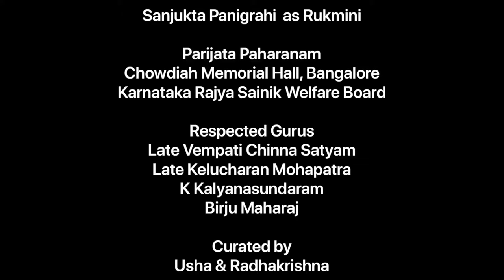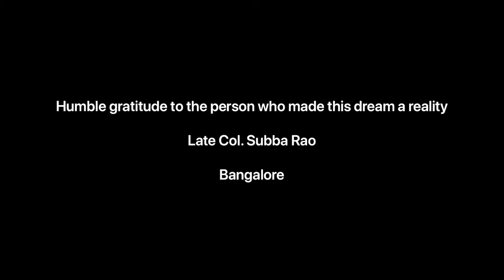Sanjukta Panigrahi as Rukmini